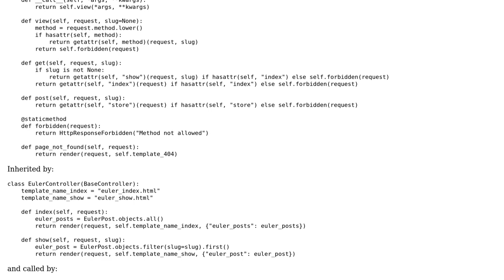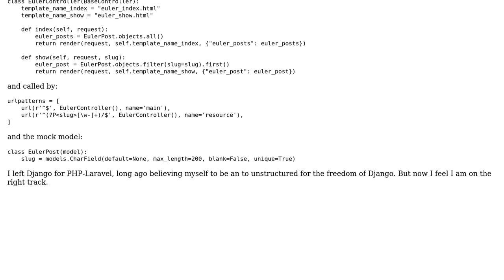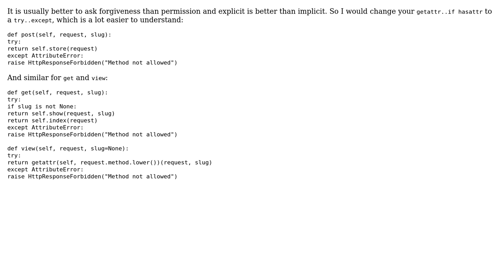Code Review: Django BaseController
With thanks & praise to God, and with thanks to the many people who have made this project possible! You are responsible for your own actions.